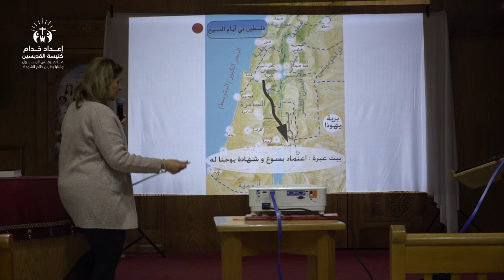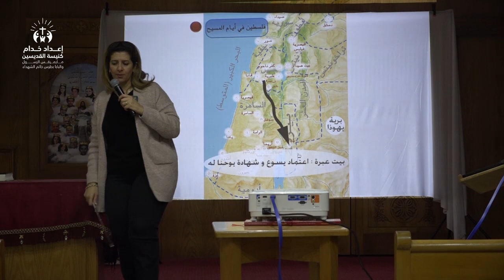السنة الاولي والثانية في خدمة المسيح | إعداد خدام القديسين | ٢٩ مارس ٢٠٢٤